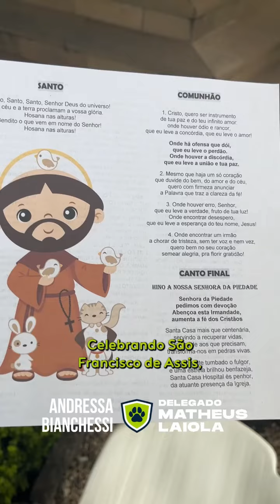Hoje é o DIA MUNDIAL DOS ANIMAIS!!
Hoje é o DIA MUNDIAL DOS ANIMAIS, em homenagem a São Francisco de Assis, que chamava a todos por “irmãos”.

Talvez ele tenha sido o grande criador do conceito de FAMÍLIA MULTIESPÉCIE, pelo qual tanto lutamos para que seja reconhecido no Brasil.

Hoje estivemos na bênção dos animais na Santa Casa de Curitiba e levamos nossos “irmãos”. Ou seriam filhos? 💚🐾 O Thor pode ir, mas a Canjica não esteve presente por conta de uma forte gripe. Então, recebeu a bênção com votos de saúde.

E pedimos para que a bênção fosse estendida para todos os que estão assistindo a este vídeo.

Compartilhe com quem também ama os animais!